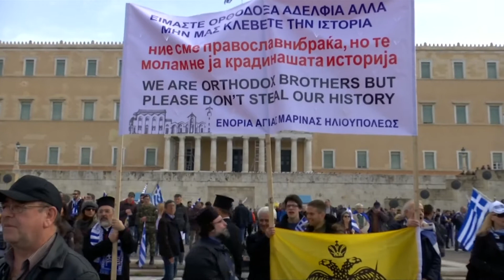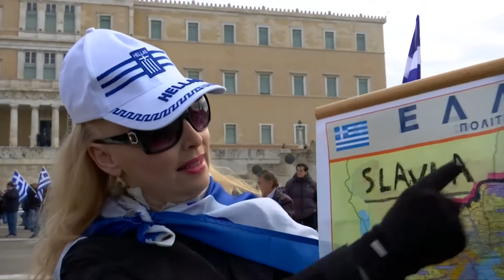Националистички протест против Македонија во Атина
Илјадници граѓани денеска излегоа на протест на улиците во Атина против евентуален компромис за името со Македонија. Демонстрантите, на кои им се придружија и грчки политичари, тврдат дека името Македонија им припаѓа ним. (REUTERS)